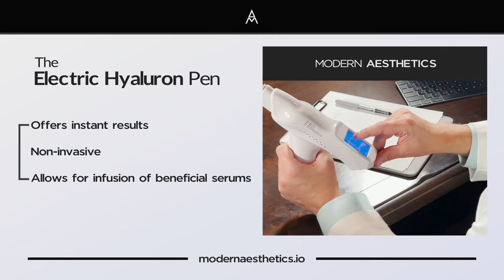Modern Aesthetics - Electronic Hyaluron Pen (ElectroJect)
Modern Aesthetics and the Aesthetics Academy introduces the Electric Hyaluron Pen (ElectroJect) and training.

What comes in the training kit:

- 0.3mL ElectroJect Hyaluron Pen
- 5mL of Fine Hyaluronic Acid
- 5mL of Ultra Hyaluronic Acid
- Ampules
- Lifetime access to training
- Certification
- Client Intake Forms